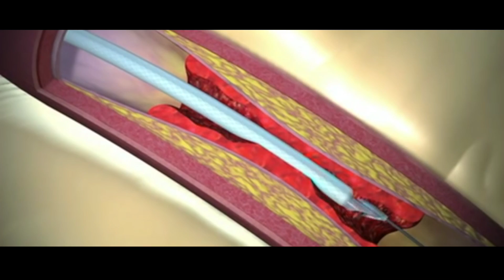KIMS - Saveera Hospital | Department of Cardiology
DEPARTMENT OF CARDIOLOGY & CARDIO THORACIC SURGERY at KIMS - Saveera Hospital

-High-end Mortar tread mill system to diagnose cardiovascular diseases.
-Affinity 50 Echo machine with Tran esophageal electrocardiography Probe.
-Page Writer TC30 Electro-cardiology machine with Industry leading DXL ECG algorithm with advanced wireless capabilities.

Highlights of the Department:
BYPASS SURGERY
VASCULAR SURGERY
VALVE REPLACEMENT
OPD SERVICES
ICU FACILITIES
24×7 Emergency Services
CATH LAB SERVICES
CATH LAB

OPD SERVICES:
12 LEAD ECG
2D ECHO including ADULT ECHO, PEDIATRIC ECHO, FETAL ECHO, DOBUTAMINE STRESS ECHO
TMT
CATH LAB
State of the art cardiac cauterization lab for comprehensive examination & interventional cardiology procedures.

ICU FACILITIES:
TREATMENT OF ALL CARDIAC EMERGENCIES LIKE ACUTE CORONARY SYNDROMES, VALVULAR HEART DISEASE, CONGESTIVE CARDIAC FAILURE (HEART ATTACK,HEART FAILURE)
TREATMENT OF CONGENITAL HEART DISEASES.

CATH LAB SERVICES:
CORONARY ANGIOGRAM.
CORONARY ANGIOPLASTY WITH STENT.
TEMPORARY AND PERMANENT PACEMAKER IMPLANTATION.
PERICARDIOCENTESIS.